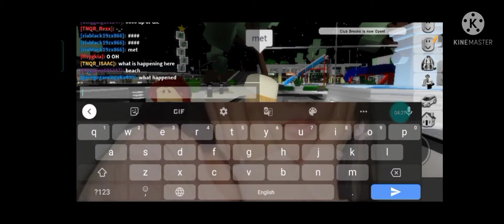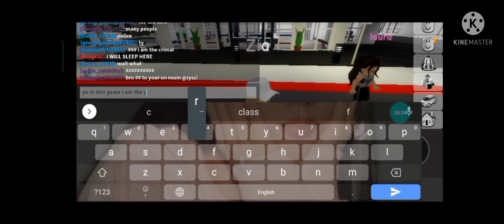Meeting Jenna....(THE ROBLOX HACKER!!!) Brookhaven| WILL TURN INTO A BOY because it is 8feb...